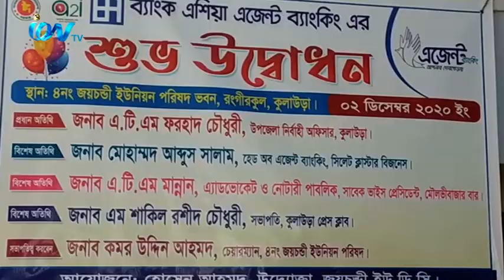সুবিধাবঞ্চিত গ্রাহকদের জন্য কুলাউড়ার জয়চন্ডিতে ‘ব্যাংক এশিয়া ইউডিসি আউটলেট উদ্বোধন করা হয়েছে।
সুবিধাবঞ্চিত গ্রাহকদের জন্য কুলাউড়ার জয়চন্ডিতে ‘ব্যাংক এশিয়া ইউডিসি আউটলেট উদ্বোধন করা হয়েছে। আমাদের প্রতিনিধি আবদুল আহাদ জানান, বুধবার দুপুরে কুলাউড়ার ইউএনও এটিএম ফরহাদ চৌধুরী এ শাখার শুভ উদ্বোধন করেন। এতে সভাপতিত্ব করেন চেয়ারম্যান কমর উদ্দিন আহমদ কমরু। এজেন্ট ব্যাংকের পরিচালক হোসেন আহমদের সঞ্চালনায় এতে বিশেষ অতিথি ছিলেন হেড অব এজেন্ট ব্যাংকিং সিলেট, মোহাম্মদ আব্দুস সালাম। পরে অতিথিগন ফিতা কেটে ব্যাংক এশিয়া জয়চন্ডী আউটলেট শাখার শুভ উদ্বোধন করেন।
iON TV
SKY 782